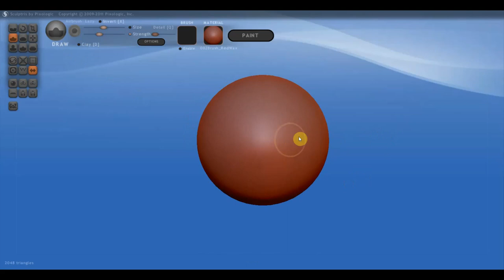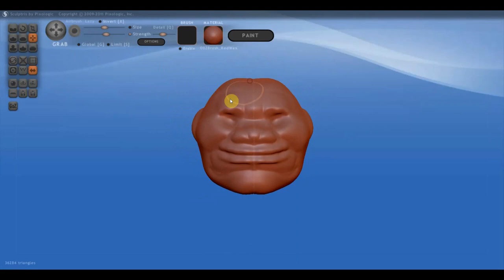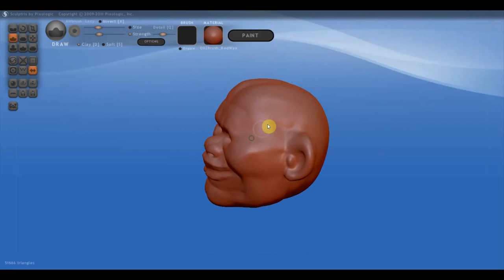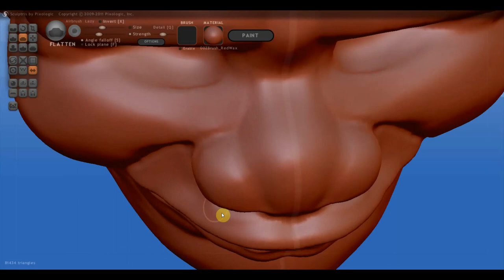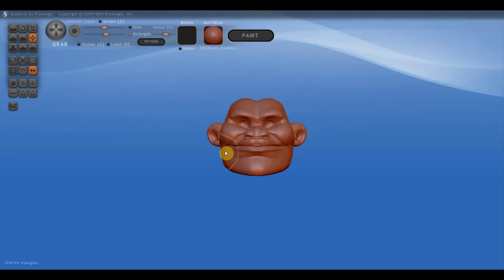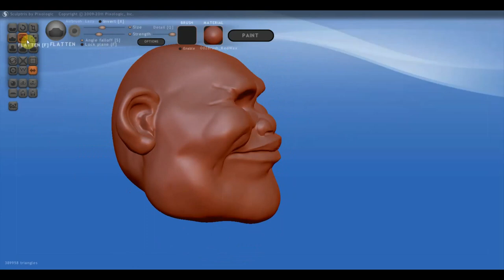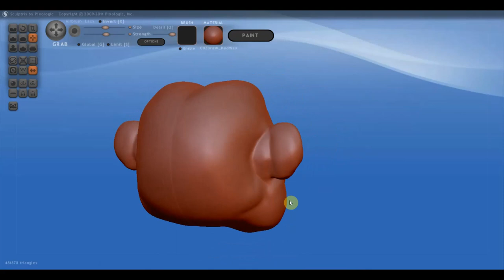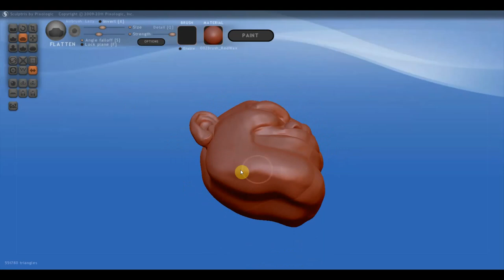SCULPTRIS ALFA 6 МАУИ классный полубог 1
«Ты знаешь кто такой Мауи? Всего-лишь величайший полубог на всём просторе Тихого Океана!»